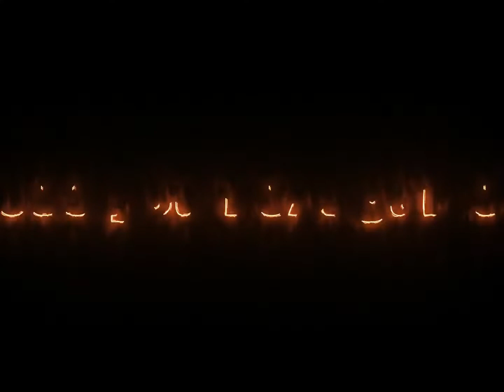FIFA MOBILE 22 ⚽️ REAL MADRID VS MANCHESTER UNITED 🔥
Start building your Ultimate Team with players from Premier League, LaLiga Santander, Bundesliga, Serie A TIM, Ligue 1 Uber Eats, and more!